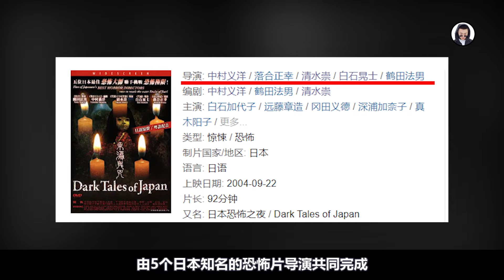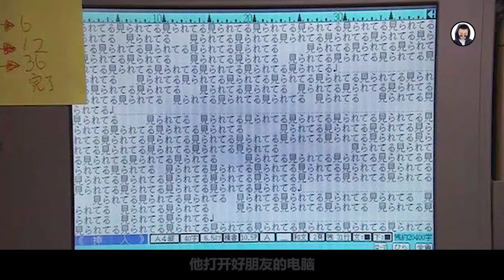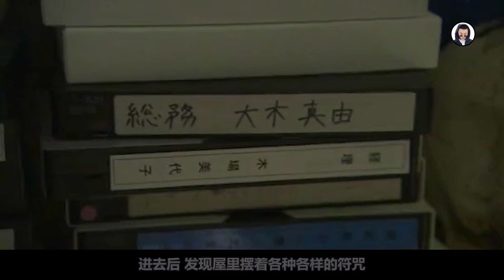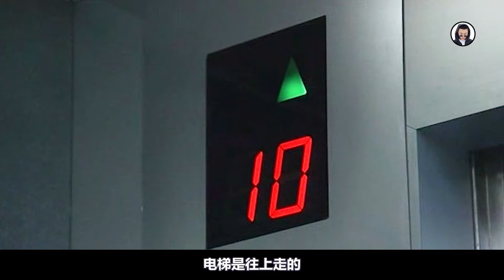5个日本恐怖小故事，女子讨厌蜘蛛，不料被诅咒长出8条腿！| 神叨旭哥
日本恐怖片《东瀛鬼咒》
5个独立恐怖小故事，祝各位晚安~

看电影 找旭哥 祝你买房又买车🎉